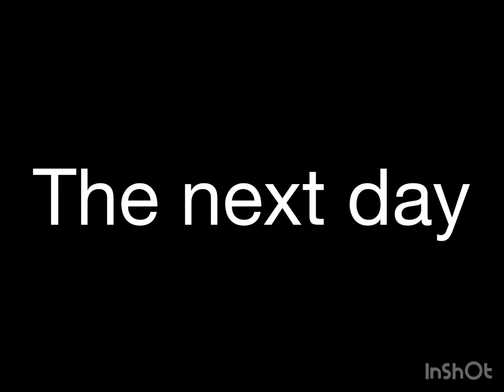Doll Bot presents Love is only a stud away.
A Lego short movie for kids by Doll Bot.